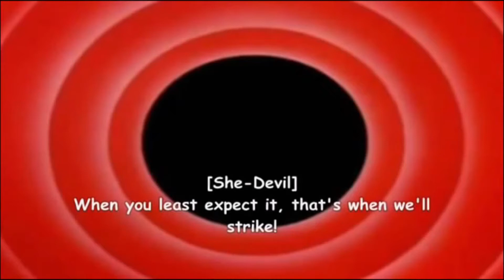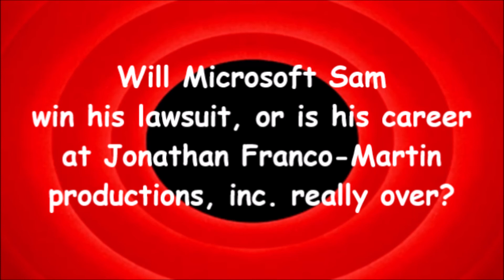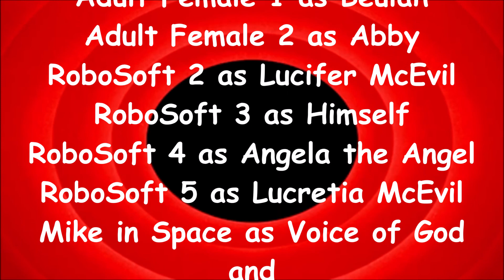Looney Tunes Intro Bloopers 66: Shield Madness Strikes Again!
Amid the parade of bloopers, Mr. Warner fires Sam for being four hours late for work, and Sam apologized with a lawsuit. Tantrums: 2 Crotch kicks: 1 Falls: 1 Zaps: 1 Made using VEGAS Movie Studio Platinum 15.0, Corel PaintShop Pro 2018, MAGIX Sound Forge Pro 13.0, Balabolka and SAPI5 TTSAPP. WARNING: I do NOT accept rude comments, "comment scenes," chain logos, rolling or spam!